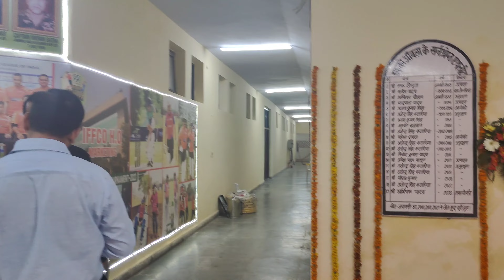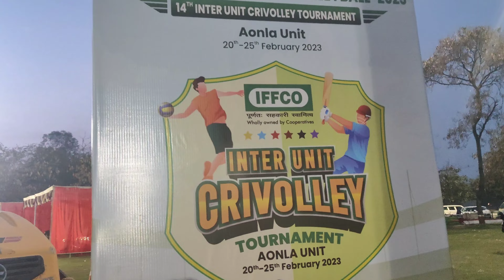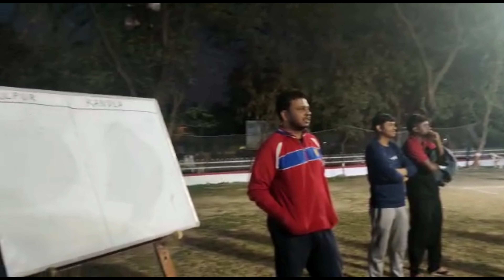14th CRIVOLLEY TOURNAMENT2023 Inauguration Ceremony|IFFCO TOWNSHIP AONLA Bareilly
iffco tokio,
iffco chowk,
iffco tokio insurance,
iffco plant,
iffco ki dawa,
iffco new product,
iffco sagarika,
iffco tokio two wheeler insurance claim,
iffco apprentice exam paper,
iffco agt,
iffco all rounder,
iffco aonla,
iffco agt syllabus,
iffco aza power,
iffco azotobacter,
iffco agency kaise le,
iffco bazar,
iffco bazar franchise,
iffco boron fertilizer,
iffco boiler blast,
iffco biofertilizer,
iffco bio decomposer,
iffco bazar telugu,
iffco bazar online shopping kaise kare,
iffco company,
iffco chowk red light area,
iffco chowk metro station,
iffco calcium nitrate,
iffco company dubai,
iffco chowk gurgaon,
iffco cattle feed,
iffco dap,
iffco dap price april 2021,
iffco dealership,
iffco details,
iffco dap price 2021,
iffco dubai,
iffco distributorship,
iffco doctor earth,
iffco d a p,
iffco exam,
iffco e bazar,
iffco exam pattern,
iffco egao,
iffco e bazar franchise,
iffco emamectin benzoate,
iffco exam date 2021,
iffco e bazar products,
csc iffco e bazar,
iffco fertilizer,
iffco fertilizer franchise,
iffco fertilizer dealership,
iffco full form,
iffco fungicide,
iffco factory,
iffco full details,
iffco fipronil,
iffco gea,
iffco green diet,
iffco gypsum,
iffco gea result,
iffco gandhidham,
iffco golden jubilee,
iffco gas leak,
iffco gadi,
iffco humic acid,
iffco humetsu,
iffco hadsa,
iffco humic,
iffco herbicide,
iffco himawari,
iffco health insurance,
iffco hamada,
iffco kya h,
iffco india,
iffco insurance,
iffco iruka,
iffco information,
iffco interview,
iffco imidacloprid,
iffco isogashi,
iffco insecticide,
iffco job,
iffco jaivik khad,
iffco jobs 2021,
iffco job profile,
iffco jobs for bsc agriculture,
iffco job vacancies,
iffco jink,
iffco jharkhand,
iffco kisan,
iffco kisan cattle feed,
iffco kya hai,
iffco khad,
iffco ki sagarika,
iffco kisan app,
iffco kisan sanchar limited,
iffco humivi k power,
iffco natural k potassium,
iffco n p k,
iffco natural k,
iffco liquid consortia,
iffco live,
iffco live news,
iffco liquid urea,
iffco licence apply,
iffco license,
iffco licence,
iffco liquid npk,
iffco mc,
iffco micronutrients,
iffco mc humetsu,
iffco magnesium sulphate,
iffco me job kaise paye,
iffco management trainee,
iffco magic soil,
iffco mc yujo,
iffco news,
iffco npk,
iffco npk 19 19 19,
iffco news today,
iffco nano nitrogen,
iffco nano fertilizer,
iffco neeranj gel,
iffco organic products,
iffco online shopping,
iffco offer,
iffco ojika,
iffco oman,
iffco official,
iffco online test papers,
iffco oxygen,
iffco phulpur accident,
iffco phulpur,
iffco phulpur news,
iffco product,
iffco potash,
iffco pashu aahar,
iffco promotional kit,
puffcorn,
puffco peak rainbow,
puffcorn recipe,
puffco peak rainbow light,
puffcorn packet,
puffcorn pick pickaxe,
puffco peak rainbow light fix,
puffco peak pro ios,
iffco quiz,
iffco question paper,
iffco question paper 2020,
iffco quora,
iffco interview questions,
iffco agt question paper 2019,
qcs iffco tokio,
iffco recruitment 2021,
iffco registration,
iffco recruitment,
iffco result,
iffco rhizobium,
iffco regent,
iffco recruitment 2020,
iffco recruitment 2021 tamil,
iffco sagarika ke fayde,
iffco sulphur,
iffco sagarika price,
iffco shirasagi,
iffco sea secret,
iffco sagarika gold,
iffco sagarika liquid,
iffco tokio policy number kaha hota hai,
iffco tokio health insurance claim process,
iffco tokio insurance policy copy download,
iffco tokio self inspection,
iffco tokio policy renewal online,
iffco urea,
iffco urea dealership,
iffco urban garden,
iffco urea price,
iffco uae,
iffco urea phosphate,
iffco urea rate,
iffco urea kaise banta hai,
iffco vacancy 2021,
iffco vacancy 2020,
iffco vermicompost,
iffco vacancy,
iffco vacancy 2021 management trainee,
iffco video,
iffco vle society,
iffco vacancy 2021 how to apply,
iffco waste decomposer,
iffco water soluble fertilizer,
iffco water soluble fertilizer price,
iffco wholesale dealership,
iffco wala hadsa,
iffco wholly owned by cooperatives,
iffco wikipedia in hindi,
iffco working days,
iffco yujo,
iffco yuva,
iffco youtube,
iffco yuri,
iffco yojo,
iffco yamato,
iffco yuva registration,
iffco yuva apprentice kandla,
iffco zinc,
iffco zinc sulphate,
iffco zinc fertilizer,
iffco zinc sulphate monohydrate,
iffco zinc fertilizer price,
iffco zinc sulphate 33 price,
iffco zinc 33 percent,
iffco zinc sulphate 33,
iffco 0 52 34,
iffco 0 0 50,
iffco 00 00 50,
iffco 0 0 50 price,
iffco 17 44 0,
iffco 12 61 0,
iffco fipronil 0.3 gr,
iffco 13 0 45,
iffco 18 18 18,
iffco 19 19 19,
iffco 12 32 16,
iffco 19 19 19 fertilizer,
iffco 10.26 26,
iffco 20 20 13,
iffco 2021,
iffco 20 20 13 price,